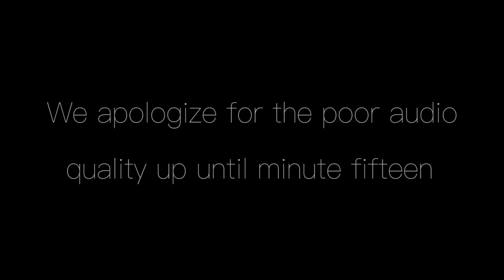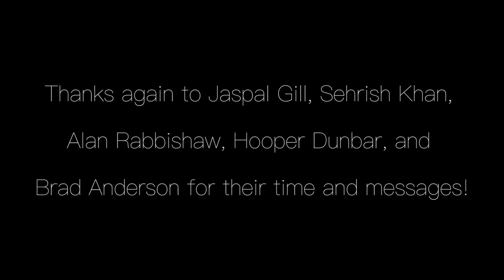GBHS Interfaith Panel 2019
GBHS second annual interfaith panel 2019